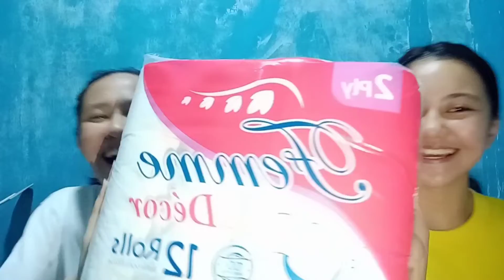1,000 SHEETS OF TOILET PAPER FT. HAIRCUT BY US (PURO KALOKOHAN)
Vlog #3
Hello po!! Sana nagustuhan niyo po yung ginawa naming vlog para sa inyo.

Keep safe everyone and stay healthy. Keep praying and also wash your hands always.

ANO PANG INAANTAY NIYO?
PAGTRIPAN NIYO NA MGA KASAMA NIYO SA BAHAY HAHA.